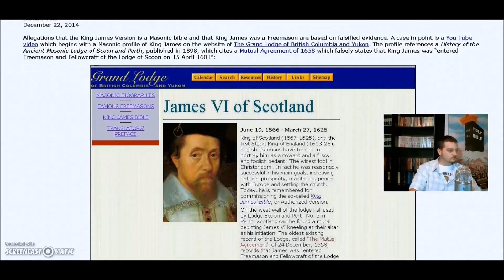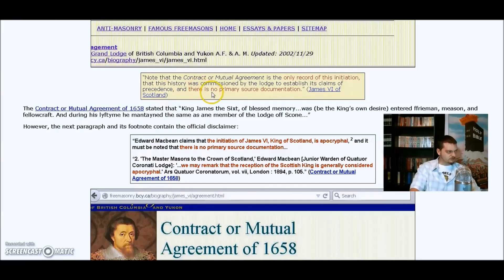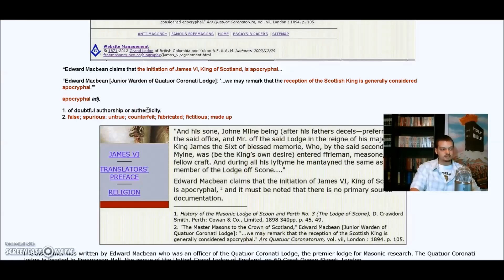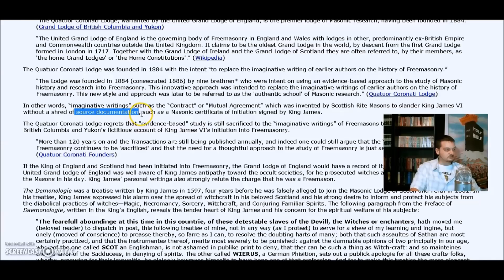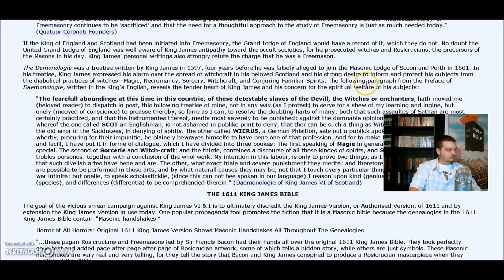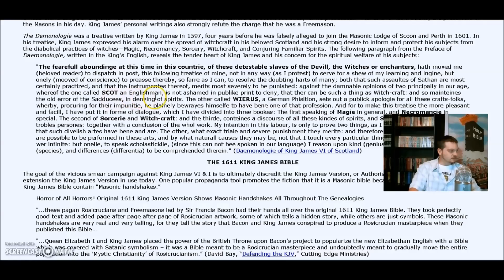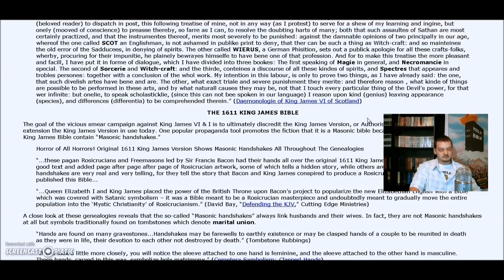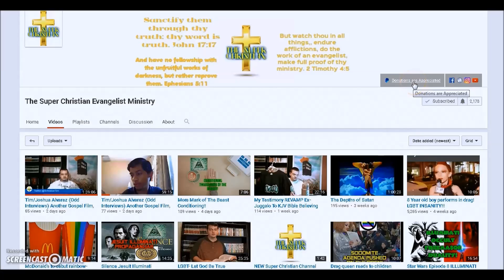King James was NOT a FREEMASON!!!!!!!!! 100% PROOF!!!!!!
Many lies pass around the internet in an attempt to discredit the King James Bible. A very popular one is that King James was a freemason, A close examination of the facts proves this to be a LIE!